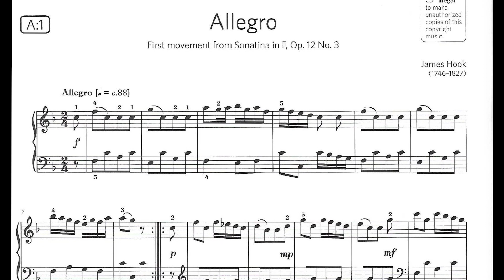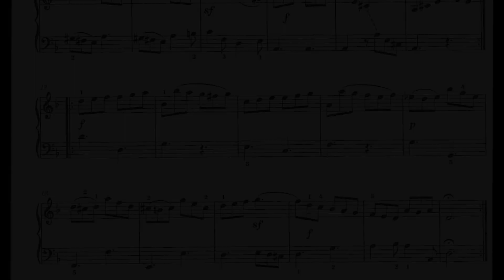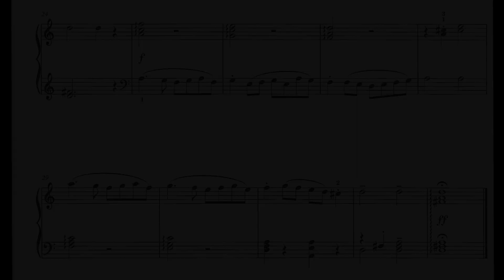ABRSM Piano Exam Pieces Grade 3 (2019-2020) List A Selected 3 Pieces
ABRSM Piano Grade 3 Exam Pieces
selected from the 2019 & 2020 syllabus

A:1 Allegro
A:2 Giga
A:3 Bransie de la torche